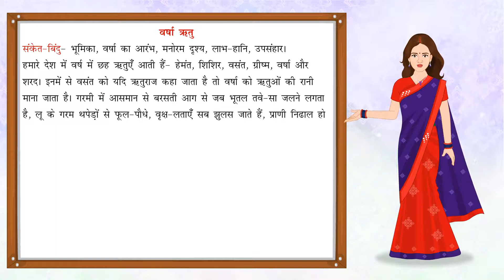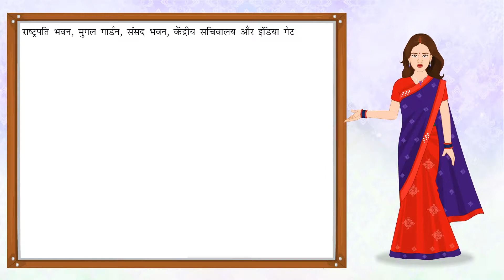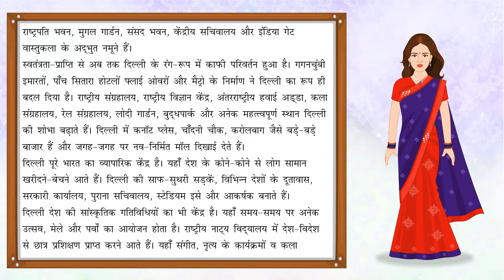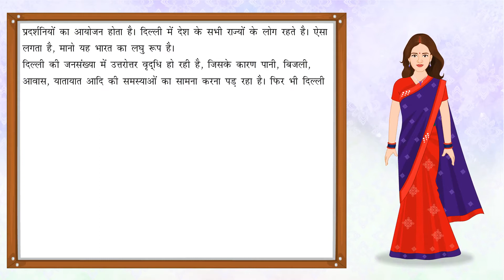Nibandh Lekhan | निबंध-लेखन | Hindi Grammar | Vyakaran Saar for Class 7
This small animated video from Blueprint Digital Videos that gives brief description about Essay Writing (Nibandh Lekhan). This video is suitable for class 7.